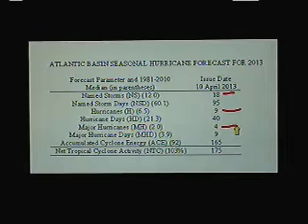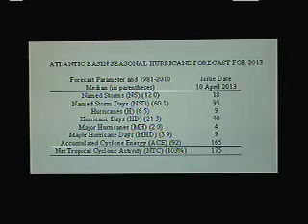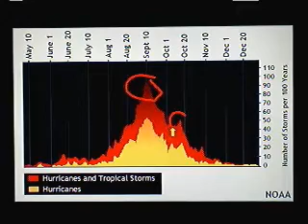Hurricane Pro/HD Video Blog for May 1, 2013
A first look at the upcoming Atlantic hurricane season plus a look at what to expect in the east Pacific as we get ready for a potentially busy time ahead.